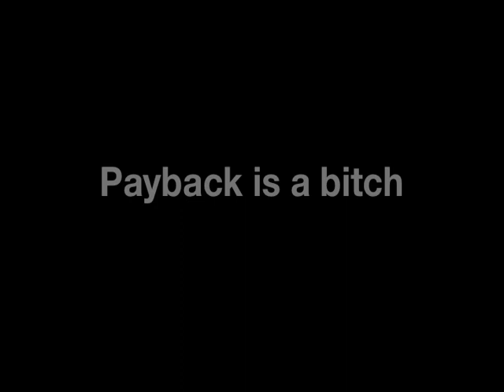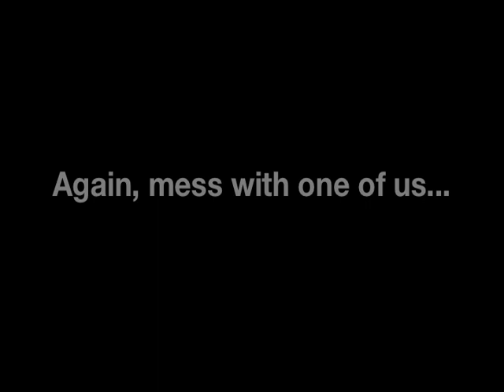Payback's a b*tch, Steve Downie